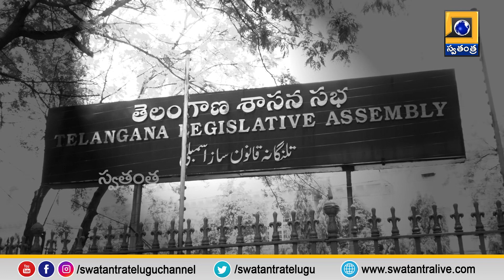రాష్ట్ర విద్యుత్ రంగంపై శాసనసభలో శ్వేతపత్రం | Swatantra Focus